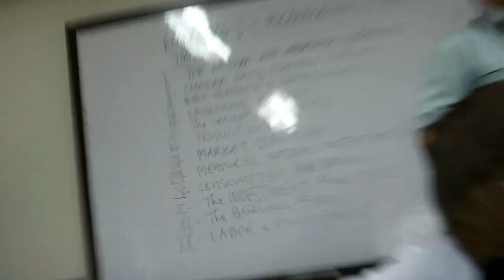2ND DAY OF SCHOOL (EYEBUGS EDITION)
and I would love to see your comments and suggestions here so that I'll know what to do on my next video :)

FAQ's:
Name: Marvin Lance L. Soriano
Age: 19
Nationality: Filipino
Camera: Canon EOS M10
Editing Software: Filmora

Musical.ly: marvin.lance